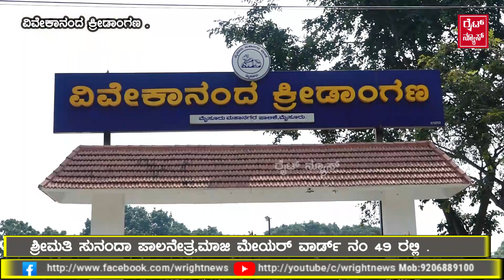ಕೆಟ್ಟ ರಾಜಕೀಯ ಇಲ್ಲಿ, 25 ಕೋಟಿ ತಂದು ಕೊಟ್ಟೆ ಆದ್ರೂ :sunanda palanethra Ex mayor, ward no 59 corporator